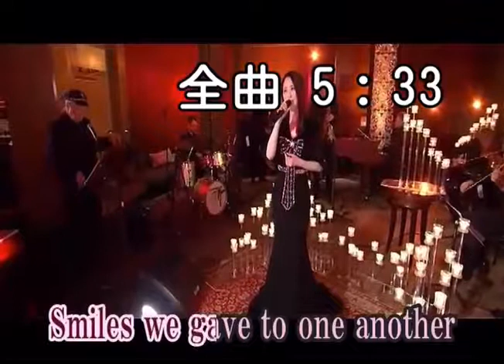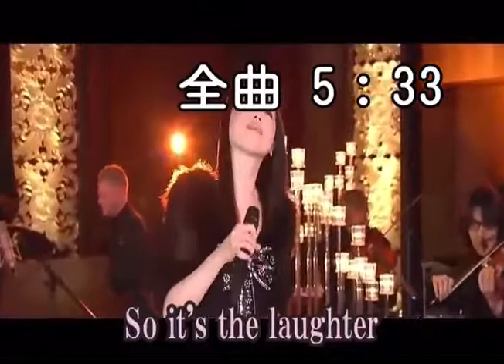The way we were